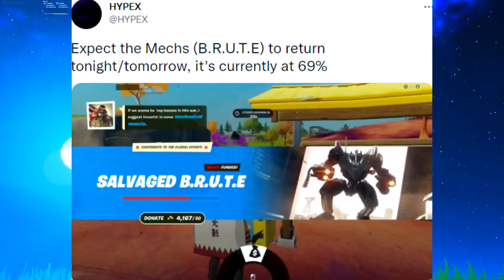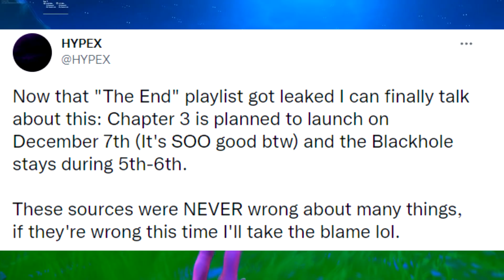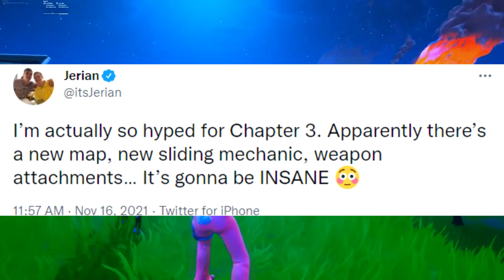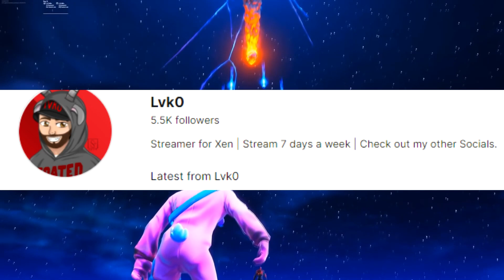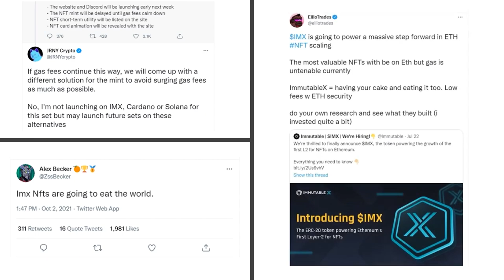Fortnite LEAKS Brand NEW Chapter! New MAP? New SLIDING Mechanic? & MORE!